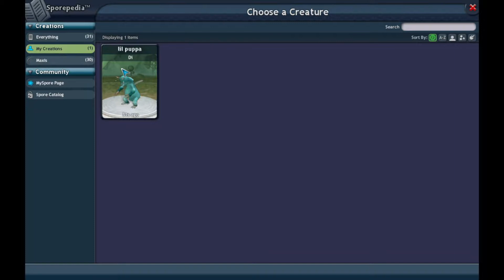Spore #1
Rise, I Ought To Have Been! Rise, my child!